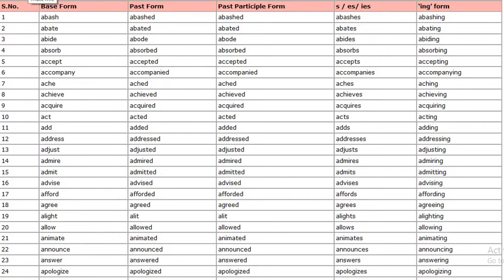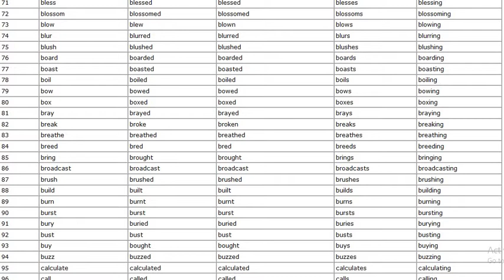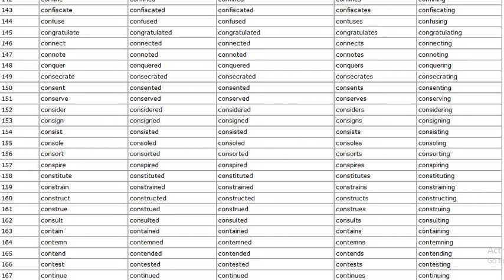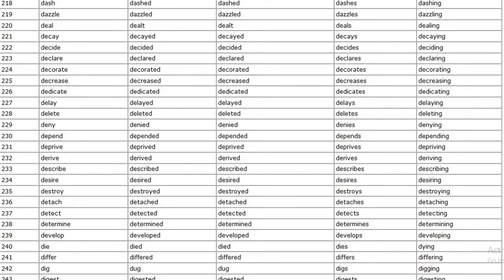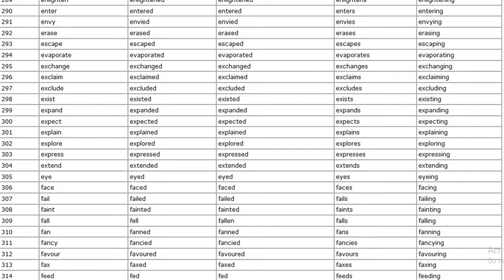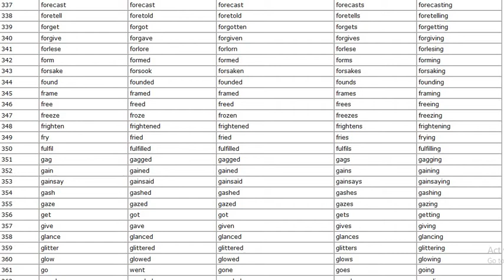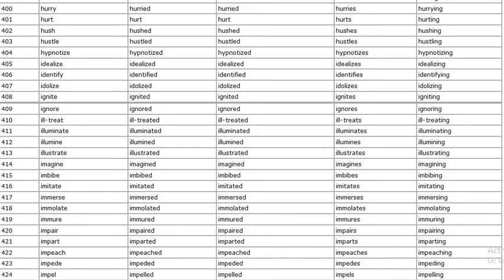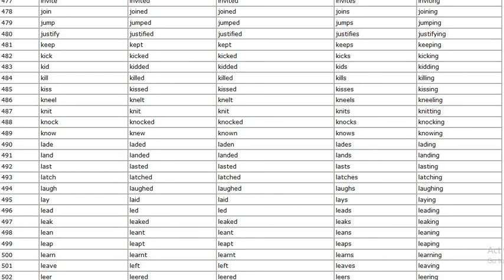DAY 37 1000 VERBS FORMS PART -1